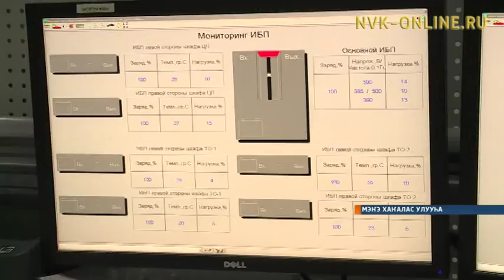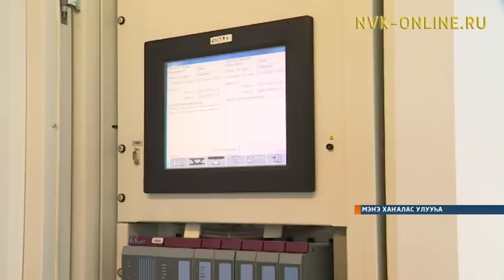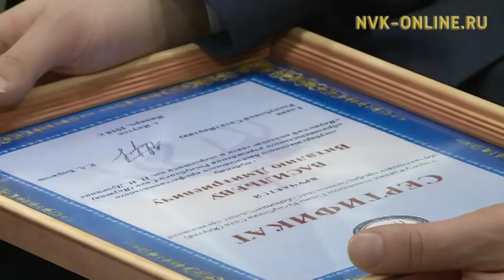Информационная программа «Саха сирэ». Выпуск 25.01.2018 в 20:30